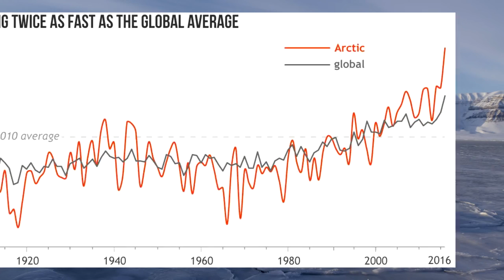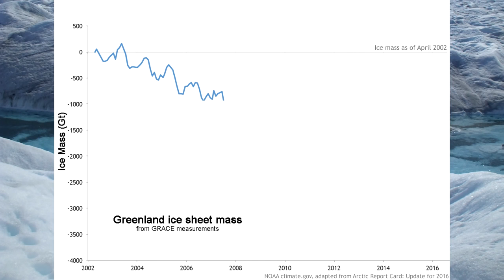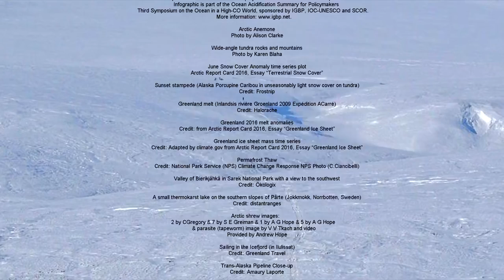Arctic Report Card 2016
Arctic Report Card: Update for 2016 - Tracking recent environmental changes, with 12 essays prepared by an international team of 61 scientists from 11 different countries and an independent peer-review organized by the Arctic Monitoring and Assessment Programme of the Arctic Council.